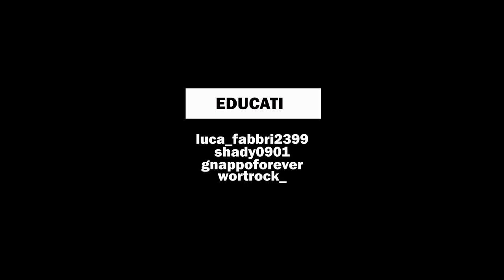Sabaku contro Cydonia su Mario Strikers ma è una compilation di scleri di Mike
Soundtracks
Conkdor Canyon - Super Mario 3D World Music
Attack on Titan: Original Soundtrack I - DOA
Inazuma11 OST 3 - Impregnable Fortress